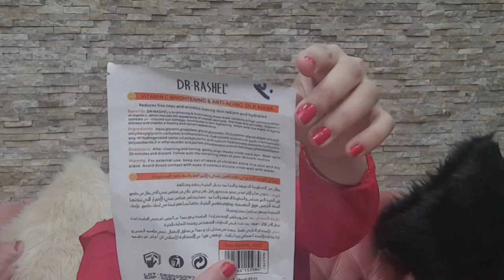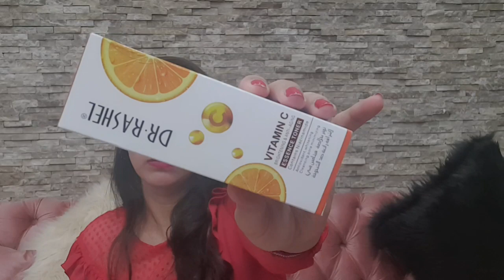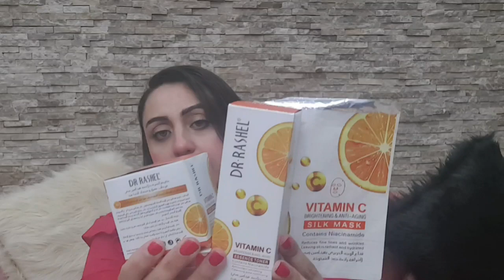تجربتي مع منتجات د راشيل للعنايه بالبشرة ♡ترطيب/تفتيح/ ارخص فيتامين سي🍊/ هل فعلا بيعالج الشيخوخة؟؟؟